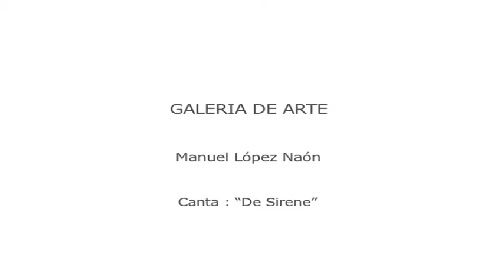Manuel Lopez Naon "De Sirene"